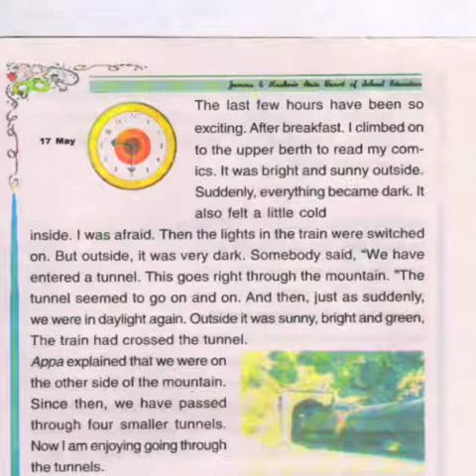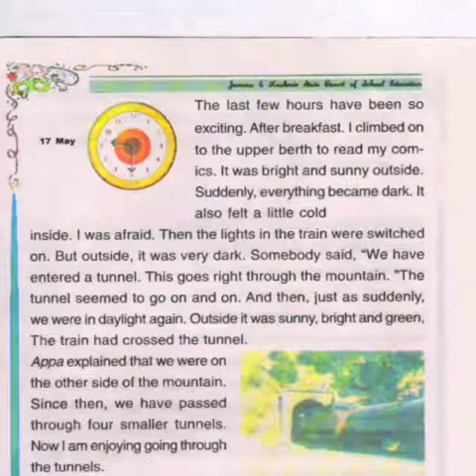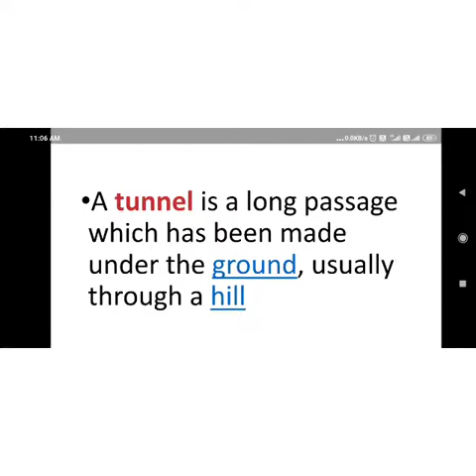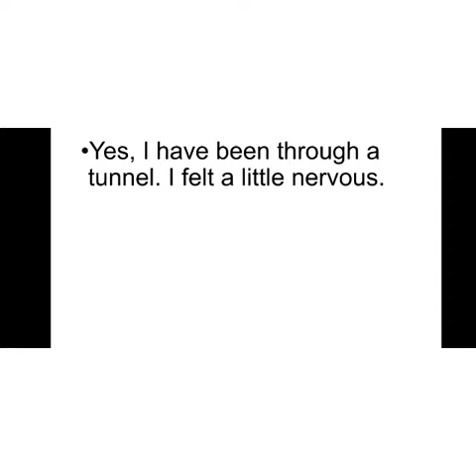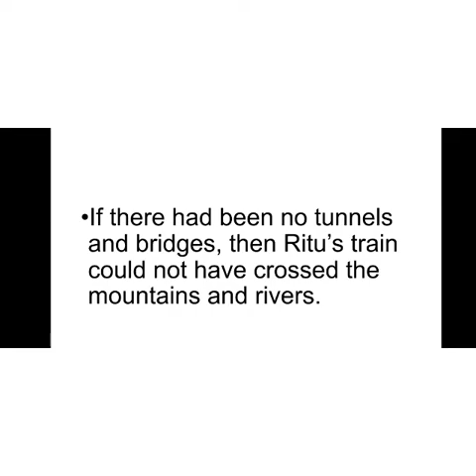Class 4th Evs chapter:FROM THE WINDOW (PART III) By Malik Rafiq